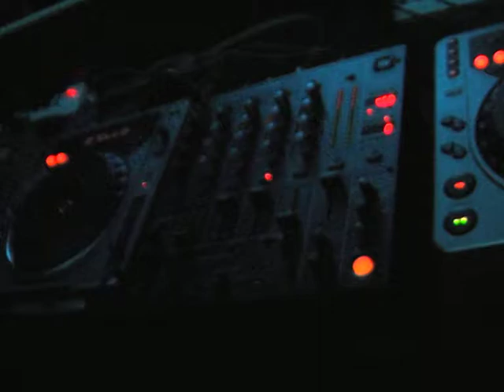Dade Dj@JUSTIN BEAT CLUB 24dic07 (2)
rivoluzione copernicana!!